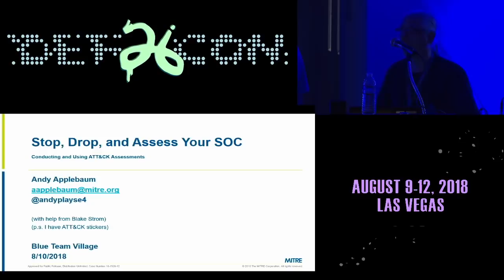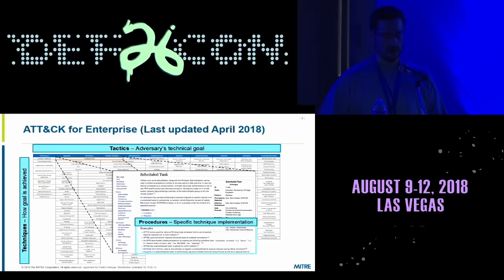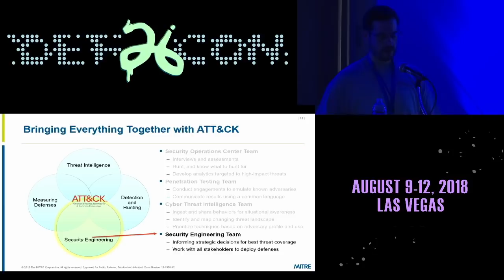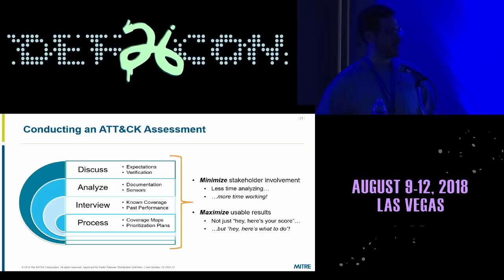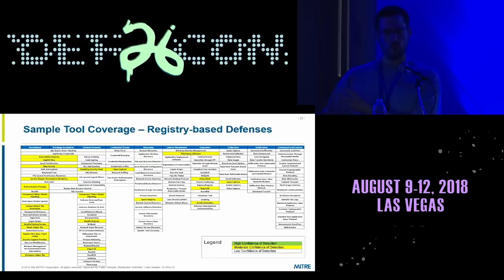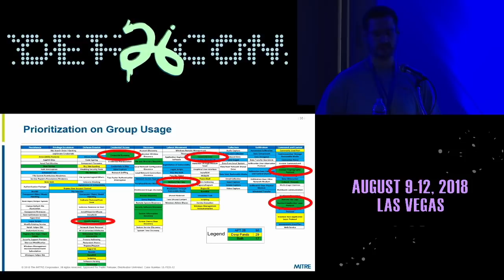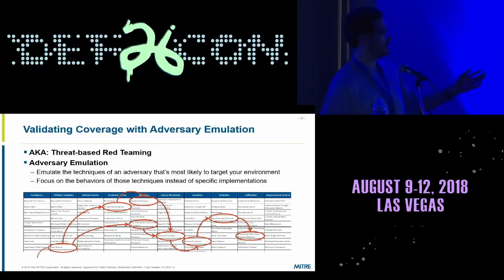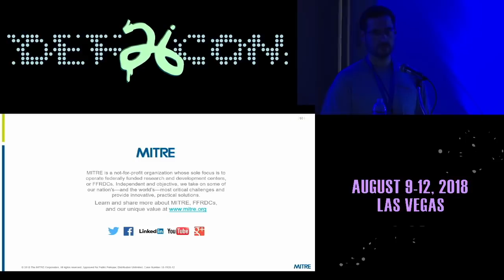DEF CON 26 BLUE TEAM VILLAGE - Andy Applebaum - Stop Drop and Assess your SOC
Traditionally SOCs look outward from their network perimeters, missing the adversaries already operating in their networks. As SOCs improve their capabilities by turning inwards, where should they start? What techniques should they be worried about? What tools will help them? Without knowing what your adversaries can do and what your current capabilities are, it’s hard to make improvements.

This talk will describe how to use the MITRE ATT&CK framework as a “scorecard” within the SOC to understand and tune defensive capabilities, making it easier to answer these hard questions. We’ll describe key use cases for how SOCs can use ATT&CK, covering hunting, threat intelligence, red teaming, and security engineering. To enable these use cases, we’ll present a non-invasive technique to construct a detective coverage map that highlights the SOC’s strengths and weaknesses, focusing on minimizing resource requirements while still providing usable results. To accompany this, we describe a process to create a remediation plan that provides the highest return on investment by orienting on the most relevant threats and prioritizing defensive improvements based on current coverage. Throughout the talk, we will provide real examples, making it easy for those in attendance to understand and replicate at home.